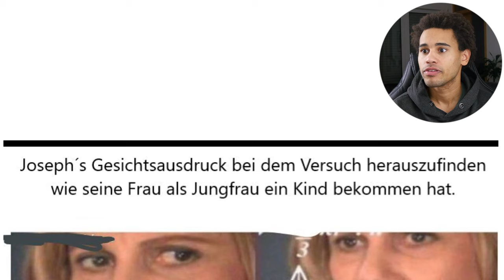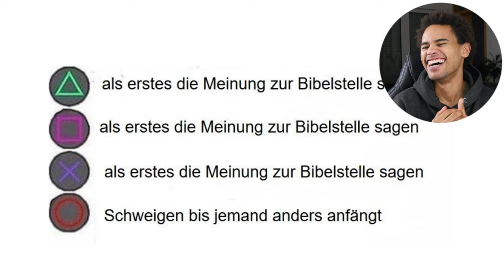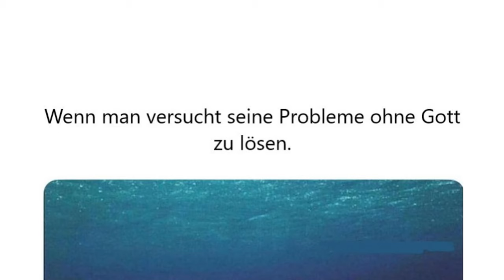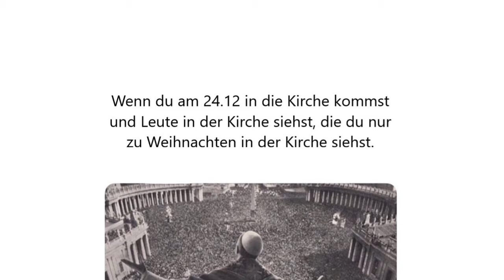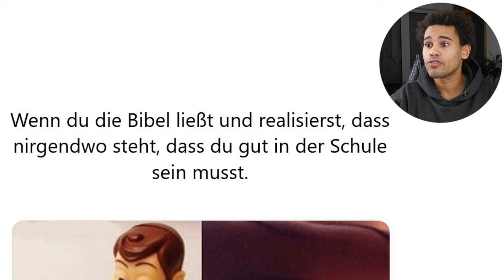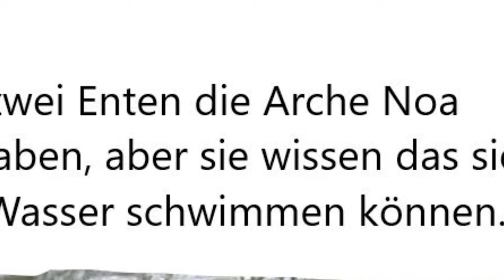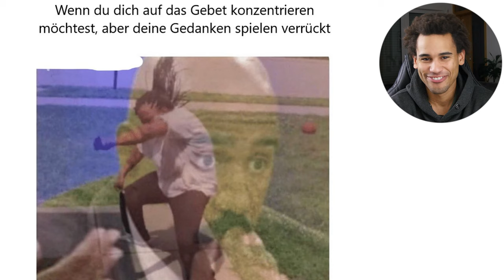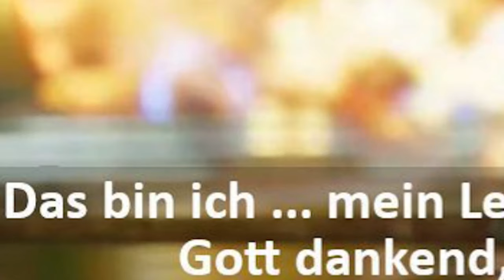Christliche Memes 2# // Wieso Jesus wirklich die Tische umwarf!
Christliche Memes Teil 2. Wieso hat Jesus die Tische im Tempel umgeworfen oder was dachte sich Joseph als er ohne Sex Vater wurde?